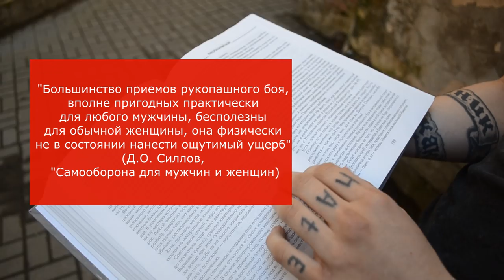Своя среди чужих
My name is Tanya. I'm 21 years old, I'm a beginner sportswoman from St. Petersburg. I participate in boxing competitions with the male ID and no one knows that I am a woman. For them, my name is Vladimir Ermolaev. Sport for women is banned all over the world. An alternative to real sports is a system in which women are recognized as physically inferior to men and capable only of competition among women. I know the system from the inside. I know what I'm talking about. For several years I was trying to get involved in tournaments. Participants, organizers and judges laughed at me when I said that I am a human like them. I was called crazy for not admitting myself weaker and refusing to live by their rules. They say that this is impossible. They try to hide their fear of female power. They try to control what they can not control anymore. I risk losing everything by telling my story. Because I'm alone against all. My goal is to get an official participation in the contests in the male category. The path of a female warrior is the way to fight the whole world; The path of rage; The path of strength and honor.